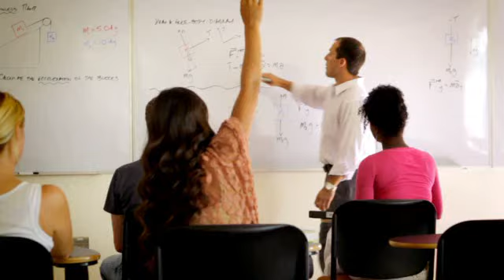Colorado Mesa University Believes in Students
Colorado Mesa University shows dedication to students and their dreams.